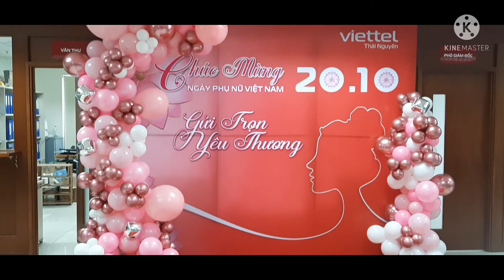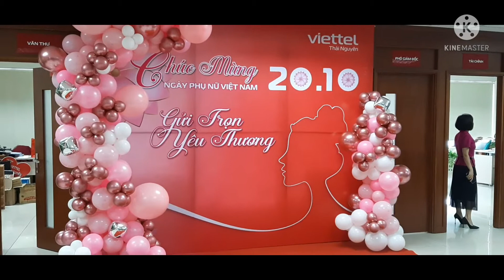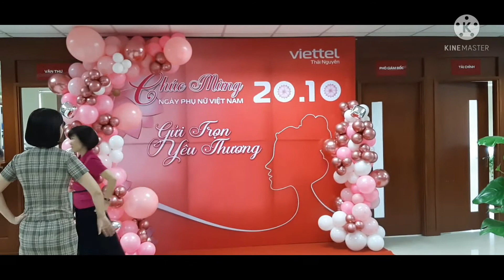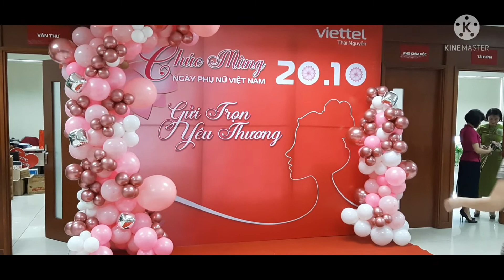mừng ngày Phụ Nữ Việt Nam . trang trí 20-10 cực đẹp .